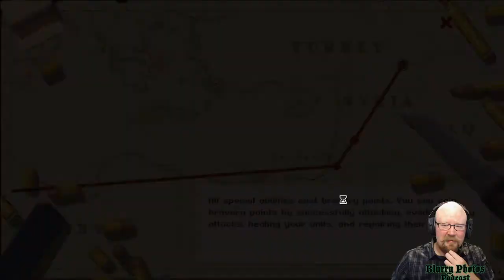Pathway #4 - Miguel, the Wrath of God!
We continue towards Mt Ararat, the Doctor levels up, and Miguel does a little more than one-shotting everyone.